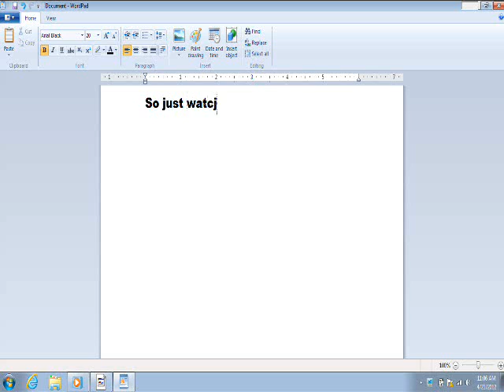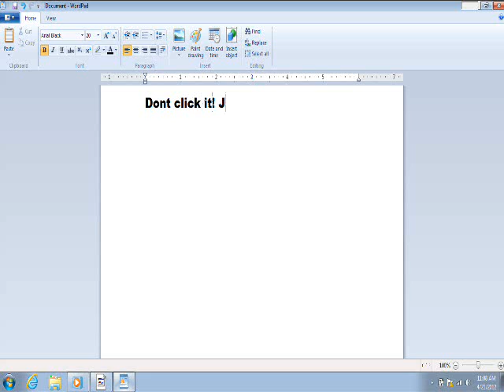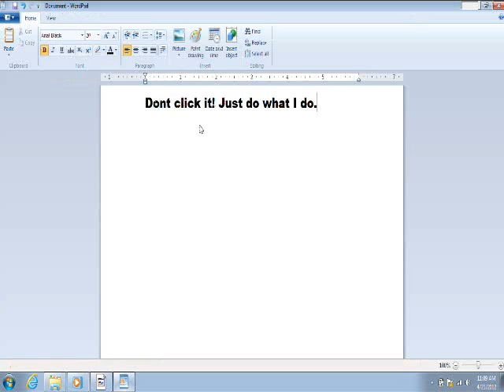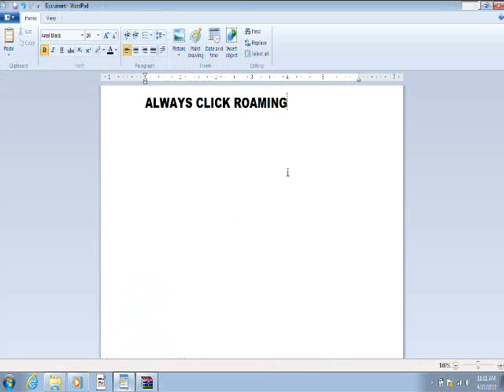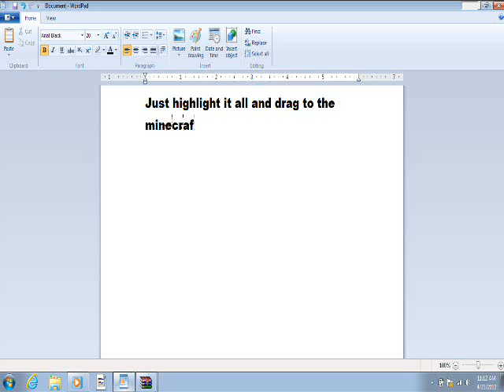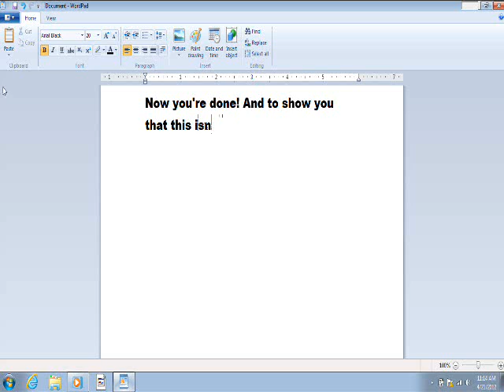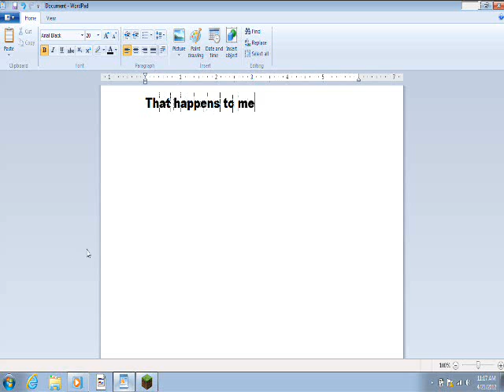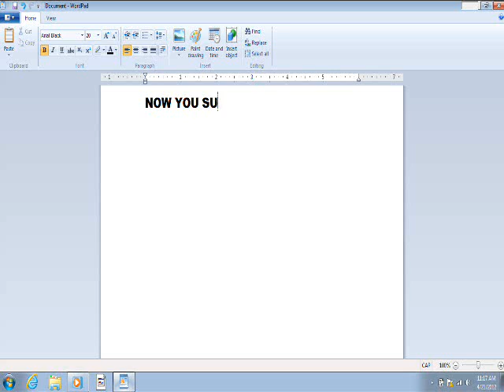How to download Clay Soldiers MOD for Minecraft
I have recently gotten Minecraft. And this is my first tutorial for Minecraft. This was also my first MOD. Just comment or pm me if you dont understand something. THIS MOD IS WORTH IT!
Programs:
ScreenVirtuoso Pro
Windows Movie Maker
Minecraft
Song:
Revenge- A Minecraft Parody of Usher's DJ Got Us Falling In Love Again by CaptainSparklez